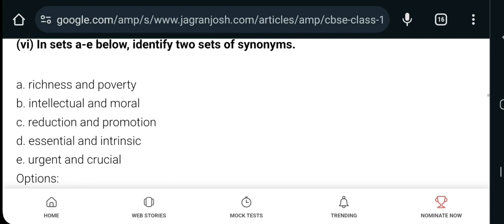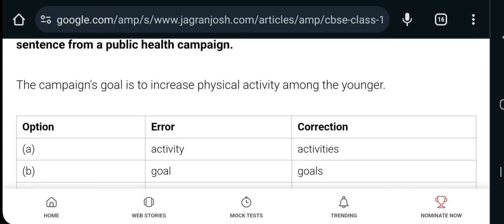ANSWER KEY🔥 of ENGLISH CLASS 10 | SET-1 |Board Exam 2023-24 |Studyselect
CBSE CLASS 10 English exam reaction video 2024 board-